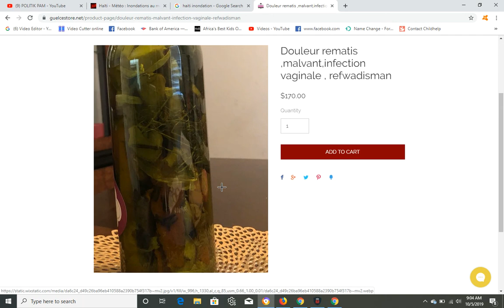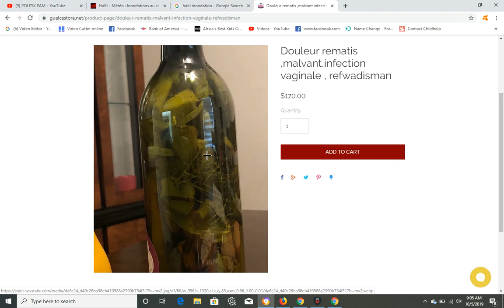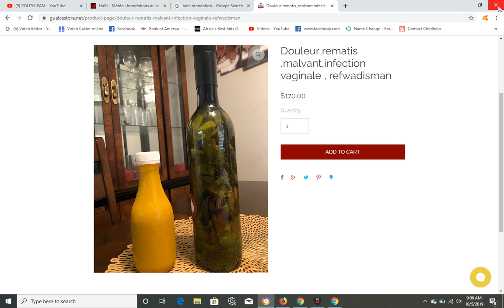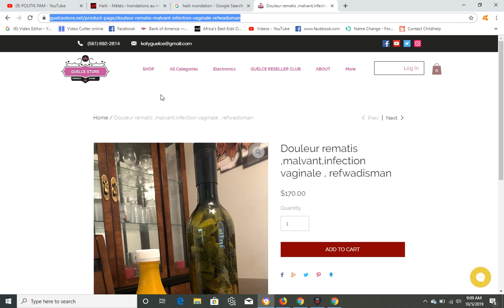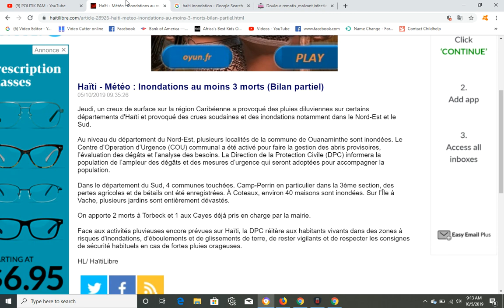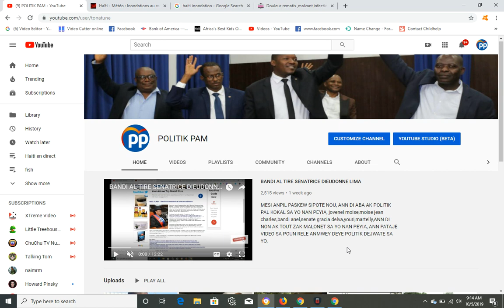INONDASYON HAITI ANPIL DEGA MOUN MOURI